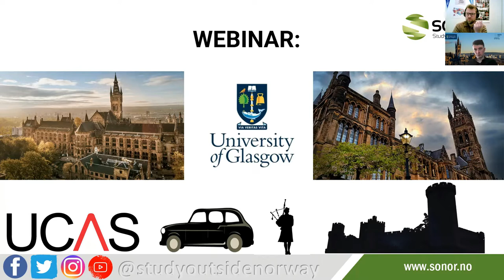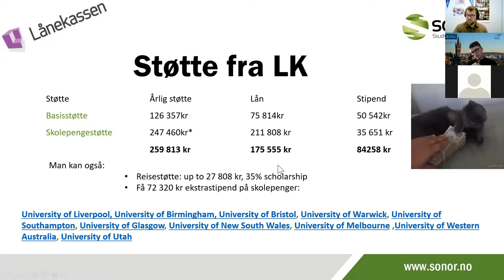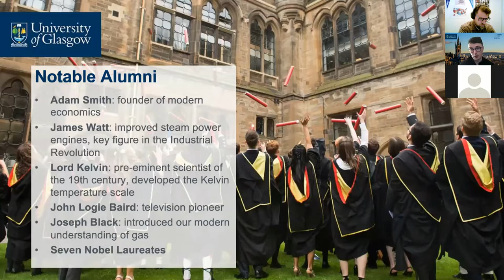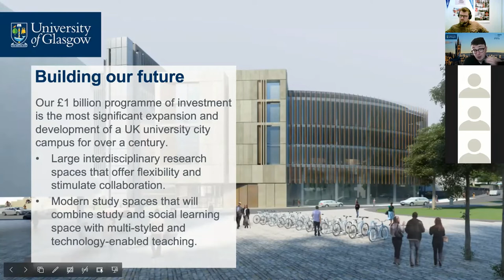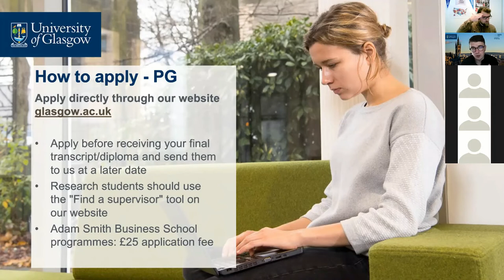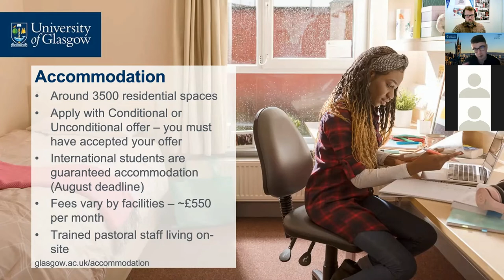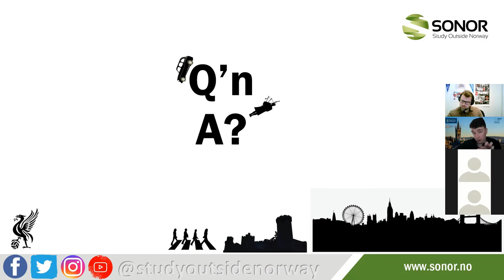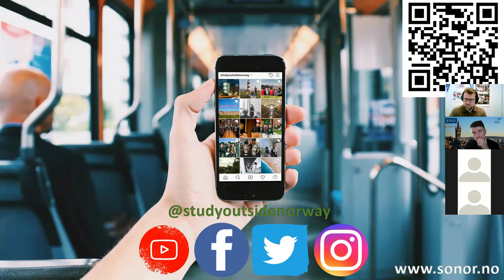University of Glasgow - Webinar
Ved University of Glasgow finner du en imponerende bredde av studiemuligheter, både på bachelor- og masternivå. Fra økonomi og business, til humanistiske fag, psykologi og ulike ingeniørstudier. Her finner du et studie som passer deg og dine ambisjoner! Rangert blant verdens topp hundre universiteter, vil University of Glasgow gi deg en utdannelse som gjør at du skiller deg ut i mengden.

Via Veritas Vita
Mottoet til University of Glasgow beskriver godt hva en utdanning ved dette universitetet betyr for studentene: Veien, sannheten og livet. En utdanning fra UofG er mer enn bare første steg mot en første jobb, det handler om veien du går mens du studerer, sannhetene du oppdager underveis, og en utdanning som skal vare deg livet ut. Disse holdningene har preget studentmassen siden 1451.

Gjennom mer enn fem hundre år har universitetet satt preg på verden – og det merkes ikke bare på den vakre universitetsarkitekturen. Det merkes hver dag i undervisningen. Noen av verdenshistoriens største navn innen fysikk, matematikk, økonomi og kjemi har tilbrakt tid ved University of Glasgow. Ved å kreve det beste av seg selv og sine studenter og være opptatt av mer enn bare dagen i dag, har de utdannet syv nobelprisvinnere.

Ekstra stipend for studier ved University of Glasgow
Glasgow er på tilleggsstipendlisten til Lånekassen. Dette innebærer at du vil kunne få ekstra studiestøtte i form av stipend for å dekke skolepengene, om du får opptak ved skolen. Skolen er plukket ut for ekstra stipend for sine høye kvalitet og gode rangeringer på internasjonale rangeringslister.

0:00 Intro
01:15 Hva er SONOR?
09:29 Lånekassen
14:12 Intro av University of Glasgow
18:00 Rangeringer
20:10 Skottland og Glasgow
26:48 Campus
29:40 Samarbeid i Norge
31:10 Studieprogram
25:40 Opptakskrav
38:16 Hvordan søker man?
40:26 Studieavgift og stipend
43:43 Bo og levekostnader
44:56 Livet som student i Glasgow
48:35 Studentbolig
52:50 Spørsmål og svar